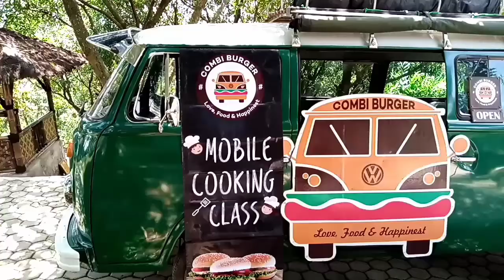Membuat Burger Lezat Sendiri (Mobile Cooking Class With Combi Burger Cirebon)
Assalamu'alaikum sahabat Airadifa Hana, kali ini Kakak Aira, Adifa dan Hana sedang mengikuti kegiatan Mobile Cooking Class yang diselenggarakan oleh KSPPS BMT AL FALAH BERKAH SEJAHTERA bersinergi dengan COMBI BURGER CIREBON yang bertempat di PPY JABAL RAHMAH dalam rangka menyambut bulan suci Ramadhan 1442 Hijriyah dan demi membahagiakan santri-santri di Pondok Pesantren Yatim Jabal Rahmah, Gunung Santri Desa Kepuh, Palimanan Kabupaten Cirebon. Terima Kasih :-)